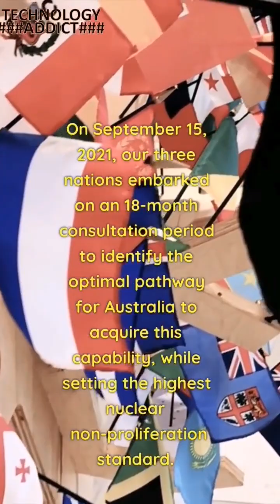"Australia-UK-US Partnership: Exploring the Future of Nuclear Powered Submarines"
Join us as we take a deep dive into the trilateral partnership between Australia, the UK, and the US, and explore the groundbreaking advancements in nuclear powered submarine technology that this alliance promises to deliver. Discover the strategic significance of this collaboration, the potential benefits and challenges of operating nuclear submarines, and the impact this partnership may have on the future of global security. Get an inside look into the minds of the engineers and leaders driving this project forward, and gain a deeper understanding of the science and innovation that goes into creating one of the most advanced military technologies in the world.